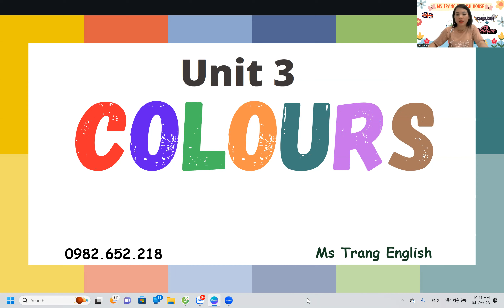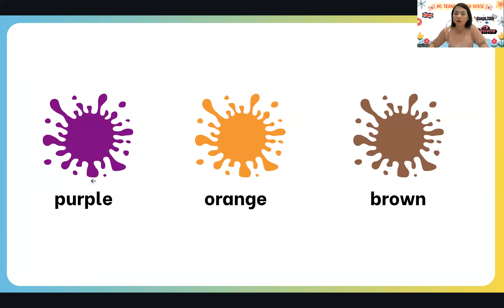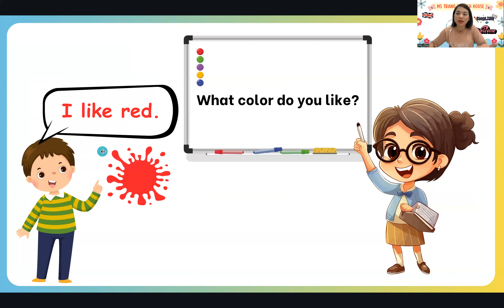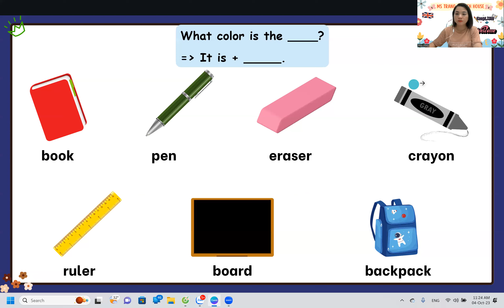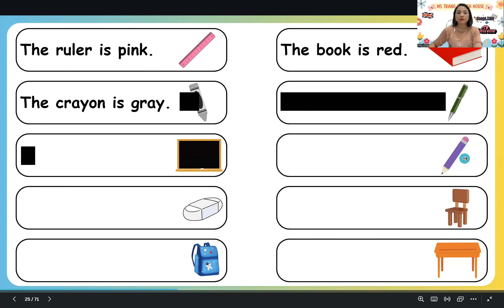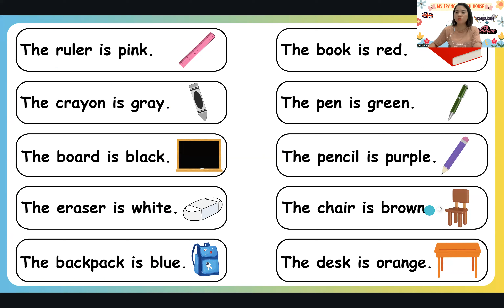Next Move 1 - Topic: Colours (3) (brown, orange, purple )